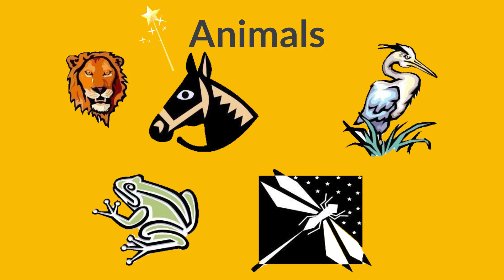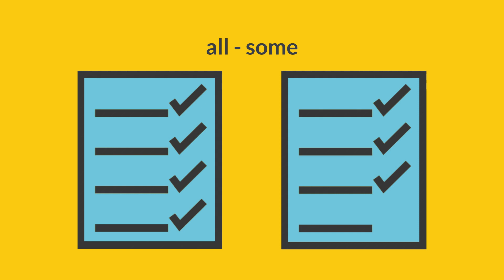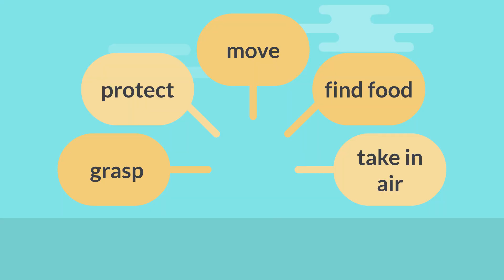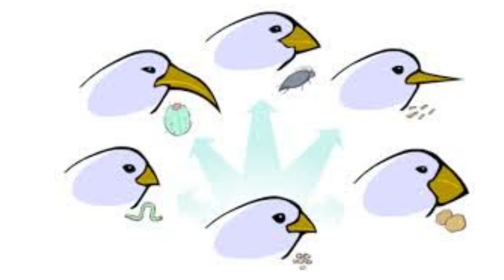生命科學 - 結構與過程 - 一、二年級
美國下一代科學教育標準 - 生命科學 1 - 一、二年級
台灣 108 課綱 生活課程 A-I-1, 科學課程 INb-Ⅱ-5, 108 INb-Ⅱ-6
中国科学教育课程标准小学一年级 第 7.1, 7.2, 7.3 项
目次
0:07
1:17
2:18
3:26
4:14
5:42